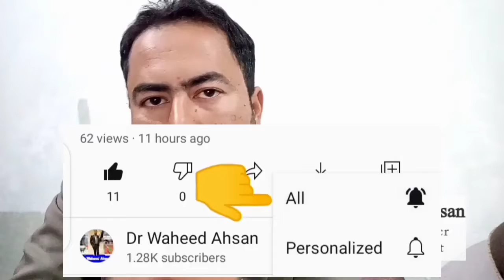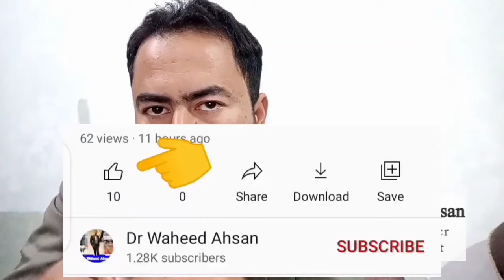Organophosphate Pesticides Poisoning کیڑے مار سپرے کا ری ایکشن ہو جانے کا علاج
cow treatment, cow anorexia, cow food Poisoning
Accidental Deltamethrin Poisoning in Goat, pesticide poisoning in goat